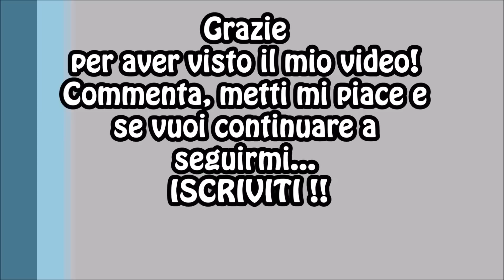FIFA 15 PS4 Carriera Giocatore Ep.8 - Difesa muro!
Bella ragazzi! Ecco un nuovo episodio su FIFA 15!